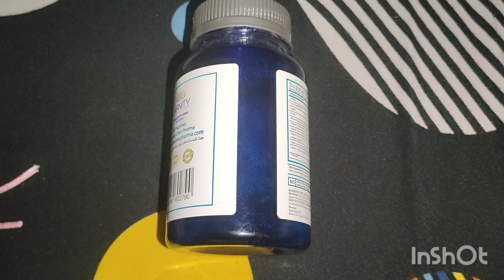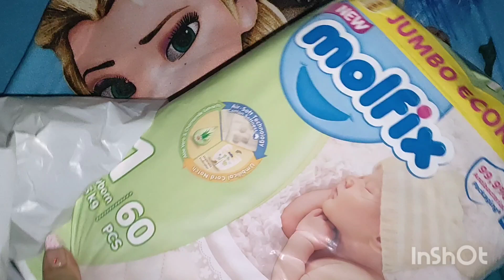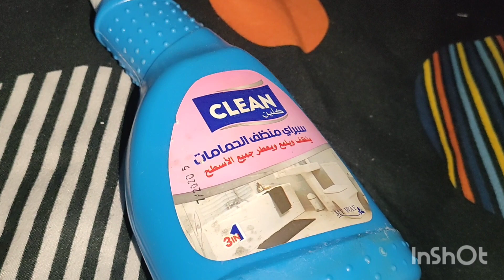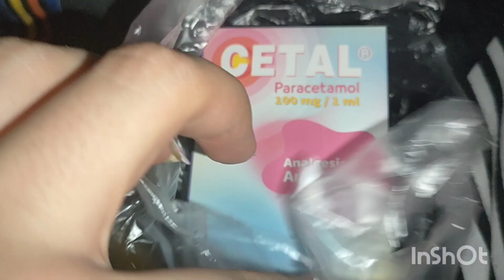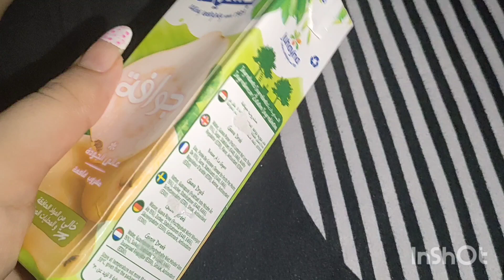دي حياه الي معاها طفل صغير مبتحلقش تعمل اي حاجه وبتعمل علي قدها 🥺